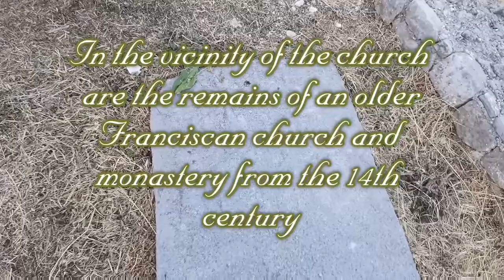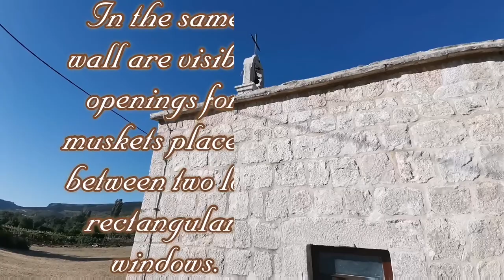✝️Swastika⛪🤔, Imotski, Proložac Donji, Opačac, Izvor Vrljike, Mrkonjić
Church of St. Marija or popularly known as the Church of Our Lady, is located at the archaeological site of Opačac, near the source of the river Vrljika near Imotski. The church was built by the Franceschi family after the Turks left this area in 1719. The entire estate, which included the area from the source of the Opačac and the Vrljika riverbed to Perinuša, or the Winery in the south, was given to the Venetian Republic for merit in the battles. with the Turks.